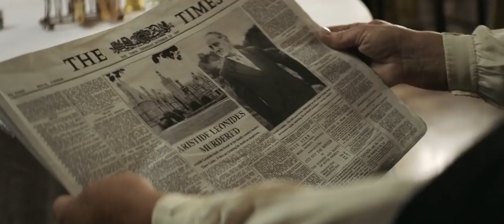Скрюченный домишко - Русский трейлер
Смотрите русский трейлер нового фильма «Скрюченный домишко» (в кино с 2 ноября 2017 года).

Долгожданную свадьбу Софии и Чарльза срывает семейная трагедия: кто-то из домочадцев отравил дедушку невесты — владельца миллиардного состояния. Взявшись за расследование, Чарльз выясняет, что мотив мог быть у всех. Даже у невесты?

Скрюченный домишко (Crooked House)
Великобритания, 2017, детектив
Режиссер Жиль Паке-Бреннер
В ролях: Кристина Хендрикс, Джиллиан Андерсон, Гленн Клоуз, Макс Айронс, Теренс Стэмп,  Аманда Аббингтон